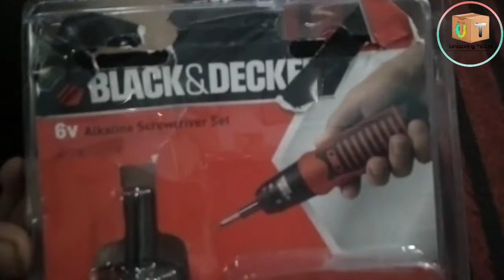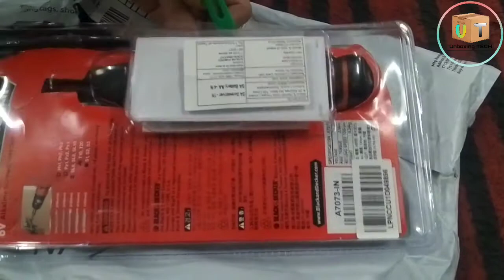BLACK+DECKER A7073 6V Battery Powered Screwdriver with onboard 14 pc bits / BY Unboxing TECH.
BLACK+DECKER A7073 6V Battery Powered Screwdriver with onboard LED Light & 14 pc bits included (A7073-IN) / BY Unboxing TECH.

Details

Power Source

Corded Electric

Brand

BLACK+DECKER

Colour

Black

Voltage

6 Volts

31.4 x 16 x 1.3 Centimeters

Item Weight

8 Ounces

Package Contents: Alkaline Battery Powered Screwdriver, 14 Pieces Accessory Bits and 4 Alkaline Batteries; Package contains the following screwdriver bits - PZ1/2/3, PH1/2/3, T10/20, SL6/8/10, SQ1/2/3. Diameter : 1/4 inch chuck size mm

Innovative screwdriver powered by alkaline batteries

Compact and slim in-line screwdriver for quick fix and light duty assembly projects

Spindle lock for manual use if desired and for greater control when starting and finishing screws

Forward/Reverse slide switch for easy screw tightening and loosening ; Rubber grip provides comfort and prevent slipping.

Narrow nose piece for extended reach in tight places ; 220 RPM speed for quick driving.

Warranty: 1 year warranty provided by the manufacturer from date of purchase

Here You Get Latest Updates On Unboxing TECH.

Unboxing TECH.